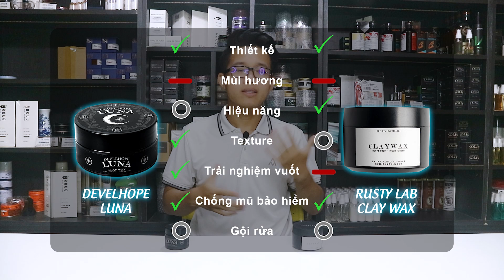Develhope Luna vs Rustylab Clay Wax | Brand Battle | Review by Dinh Le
Develhope Luna và Rustylab Clay Wax là hai sản phẩm cùng phân khúc cạnh tranh gay gắt trên thị trường hiện nay. Vậy sản phẩm nào tốt hơn là câu hỏi mà rất nhiều anh em chơi sáp tranh cãi. Ở video này, mình sẽ đưa ra quan điểm cá nhân sau một thời gian trải nghiệm cả hai sản phẩm giúp các bạn có được thêm một góc nhìn để chọn sản phẩm phù hợp nhất với mình nhé!